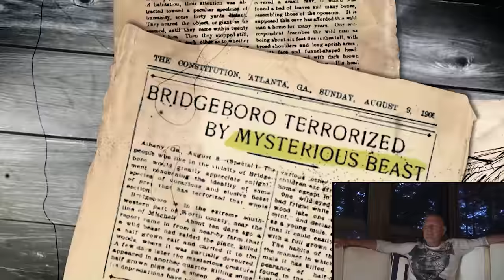Survivorman | Bigfoot | British Columbia | Director's Commentary | Les Stroud | Todd Standing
This was the experience that changed everything for me. I took Todd at his word. I took the mountain at its word. And I experienced stuff that is incredibly hard to explain.